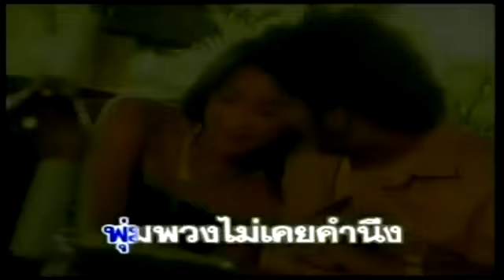คุณนายชั่วโมง - สายัณห์ สัญญา ชุด1 รักเธอเท่าฟ้า [Official MV]